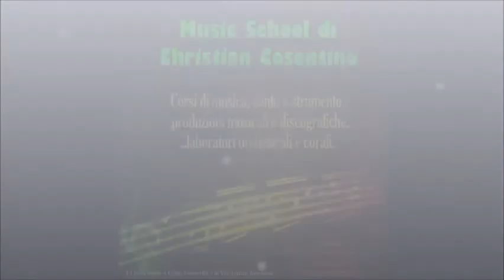CRISTINA RAYNAL - Stay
La MUSIC SCHOOL DI CHRISTIAN COSENTINO e CRISTINA RAYNAL intendono formulare gli auguri più fervidi a tutte le mamme.
Presso la Music School del M° Christian Cosentino sono attivi corsi di musica, canto e strumento; produzioni musicali e discografiche; laboratori orchestrali e corali.
Ci trovi in Via Nazionale a S. Andrea Apostolo dello Jonio (CZ) e in Via Arturo Toscanini a Gioia Tauro (RC).
Cristina Raynal, anni 18, di Soverato, studia canto da 2 anni presso la Music School del M° Christian Cosentino a S. Andrea Apostolo dello Jonio (CZ).